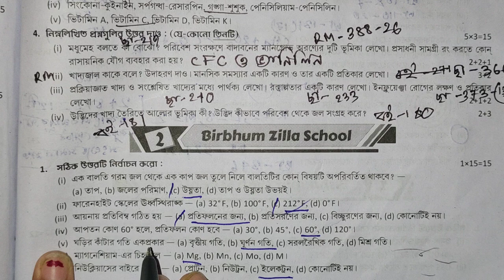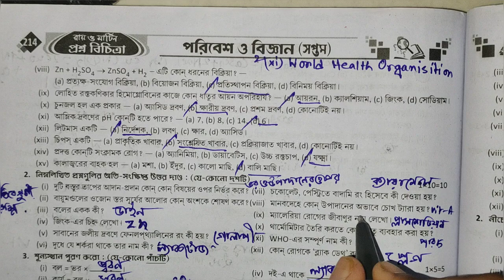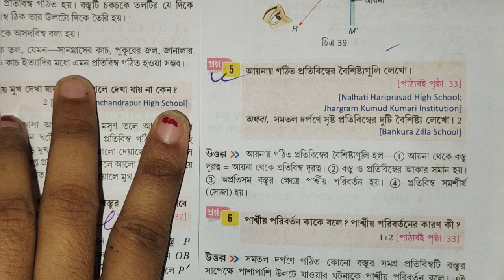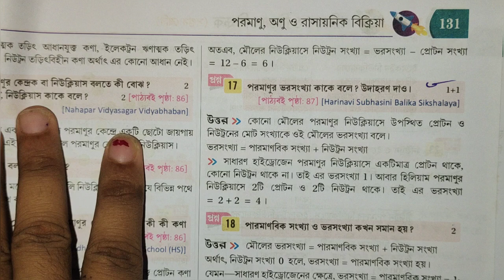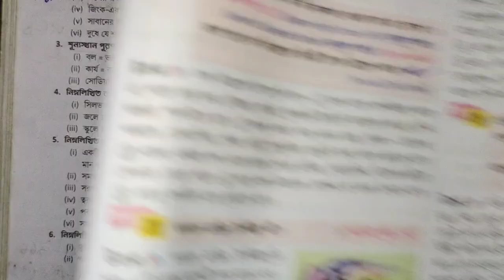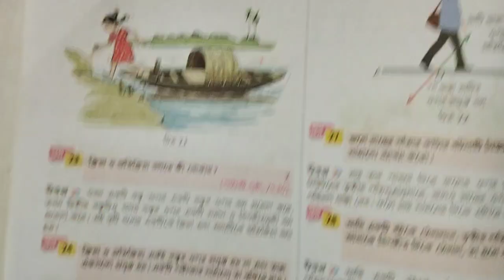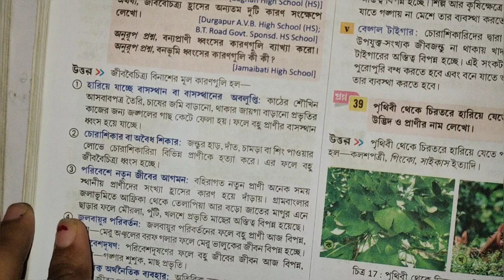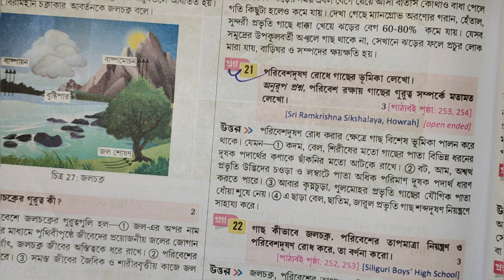page:-213, 214#Bhirbhum Zilla School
class7 বিজ্ঞান 3rd Summative Evaluation# Ray and Martin Proshno Bichitra 2024#class7 পরিবেশ ও বিজ্ঞান model2 3rd unit test 2024#3rd unit test Ray And Martin Proshno Bichitra 2024#class7#history রায় ও মার্টিন প্রশ্নবিচিত্রা তৃতীয় পর্যায়ক্রমিক মূল্যায়ন অষ্টমশ্রেনি পরিবেশ 2024#page:-213, 214
Bhirbhum Zilla School
jayashri teaching class
Jayashri's Teaching Class
class7 3rd unit test
3rd Evaluation
প্রশ্ন বিচিত্রা
seen class7 poribes o bigyan 3rd unit test2024
class7question bank
question bank
class7 poribesh 3rd unit test2024
class7 poribes 3rd Summative evaluation